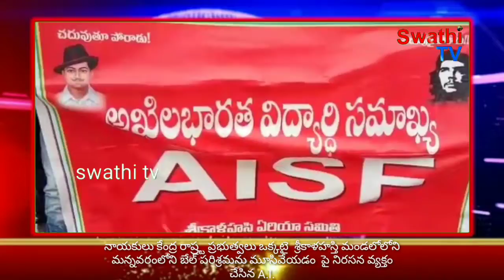బేల్ పరిశ్రమ మూసివేయడం పై నిరసన వ్యక్తం చేసిన A.I.S.F. విద్యార్థిసంఘం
యాంకర్ వాయిస్

నాయకులు కేంద్ర రాష్ర్ట ప్రభుత్వలు ఒక్కటై  శ్రీకాళహస్తి మండలోలోని మన్నవరంలోని బేల్ పరిశ్రమను  మూసివేయడం నిరసిస్తూ శ్రీకాళహస్తి పట్టణంలోని A.I.S.F. విద్యార్థిసంఘం  నాయకులు భాను అద్వర్యంలో కళాశల విద్యార్దులతో భారీఏత్తూన శ్రీ కాళహస్తిపట్టణంలో  బేల్ పరిశ్రమ పునఃప్రారంభం చేయండి అంటు ర్యాలీ నిర్వహించారు

వాయిస్ ఓవర్.
  ఈ కర్యక్రమంలో A.I.S.F. విద్యార్థిసంఘం  నాయకూడు  భాను మట్లాడుతూ శ్రీకాళహస్తి మండలోలోని మన్నవరంలోని బేల్ పరిశ్రమను మూసివేయడం విద్యార్దులకు నిరుద్యోగుల  చాల భాదాకరమైన విషయమని ఈ పరిశ్రమను నమ్ముకోనీ నిరుద్యోగుల తమకి ఉద్యొగలకు ఇక కోరవఉండదని కోండత ఆశతో ఉన్నవారిపై వారి ఆశలు నిరాశలు అయ్యాయని బాబు వస్తే జాబు వస్తుందిఅన్న ముఖ్యమంత్రి చంద్రబాబు నాయుడు నేడు ఉద్యొగంఅవకాశలు కల్పించకా పోగా రాష్ర్టంలో ఉన్న పరిశ్రమలు పక్క  రాష్ర్టలకు వలసివేళ్లిపోతున్న నిమ్మకునీరుఏత్తీనట్ల వ్యవహరిస్తూ నిరుద్యోగుల కడపుకోడుతున్నారని ప్రతి నిరుద్యోగీ ఒక ఓటరు అన్న విషయం ముఖ్యమంత్రి చంద్రబాబు నాయుడు ఏందుకు విస్మరించారు అన్న విషయం విద్యార్థిలోకాని అర్దం కావడంలేదని శ్రీకాళహస్తి మండలోలోని మన్నవరంలోని బేల్ పరిశ్రమను పునఃప్రారంభం  చేయకుండ కేంద్రరాష్ర్టప్రభుత్వలు నిర్లక్ష్యం వహిస్తే రాబోవు ఏలక్షన్ విద్యార్థిలోకం సారిఅయిన గుణపాఠం చేబుతుందని అన్నారు

బైట్ ...బాను A.I.S.F. విద్యార్థిసంఘం  నాయకూడు